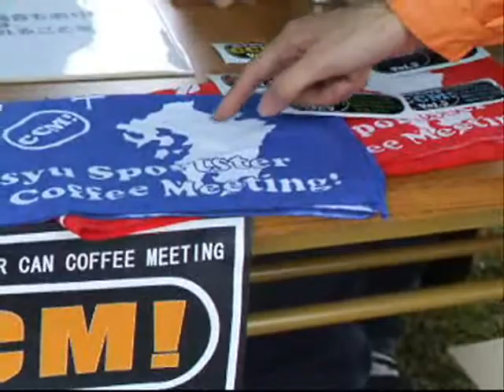KYUSHU Sportster meeting 5th in a storm(嵐の中の九州CCM5)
In spite of bad weather conditions, 39 Sportsters participated in KYUSYU Sportster meeting 5th ,held in ASO KUMAMOTO pref JAPAN .

嵐の中の九州スポーツスター缶コーヒーミーティング CCM5